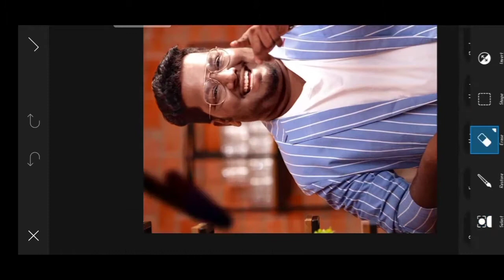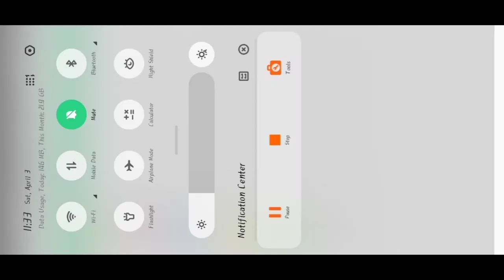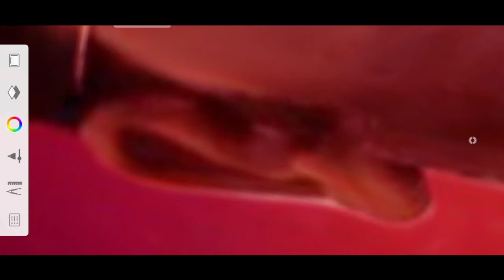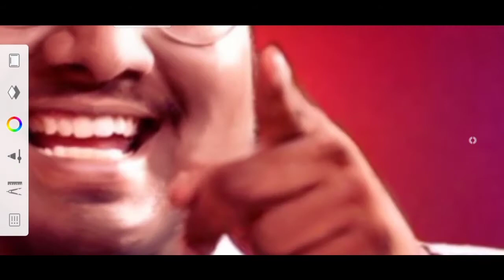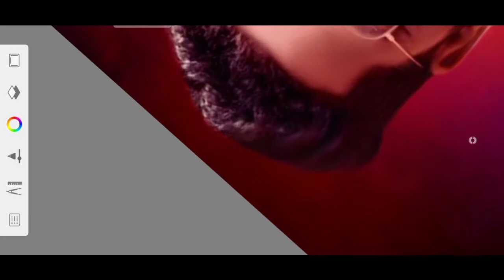Rj Vigneshkanth |@Blacksheep | Digital Art | PicsArt Glowing Oily Skin Editing | Autodesksketchbook🔴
Daily Videos👇🏻

Tags💫

This video is created for easy learning to people about editing like digital painting or oil painting Miniature Art Background editing Neon Vector Art and poster designing.So support us to growing up step by step.